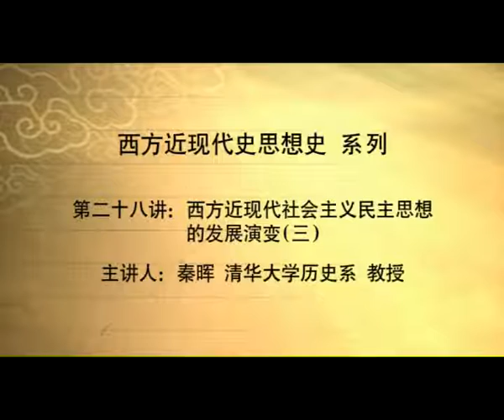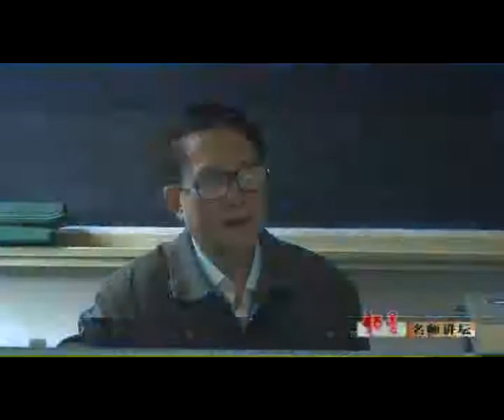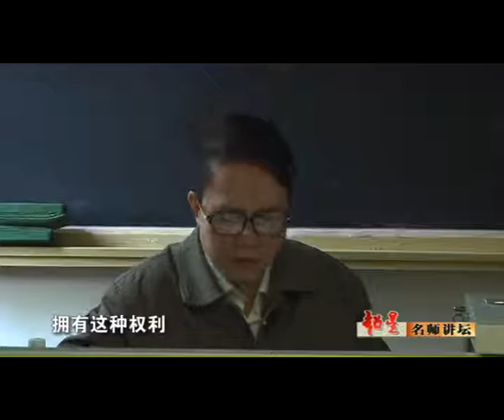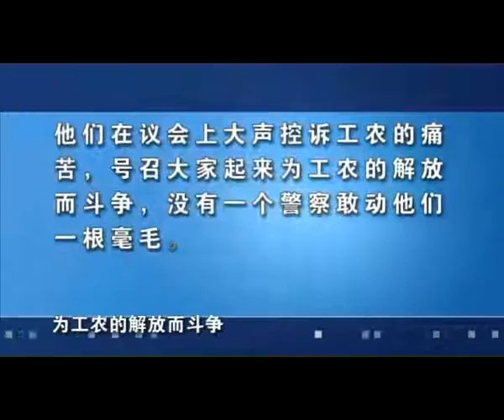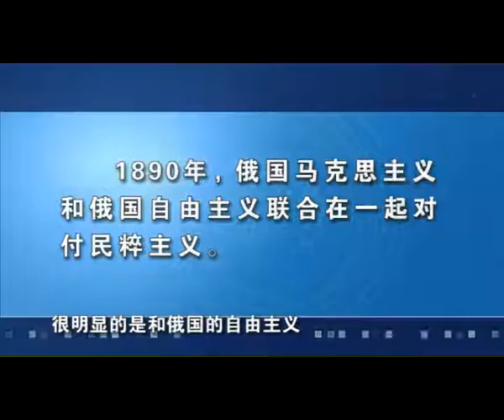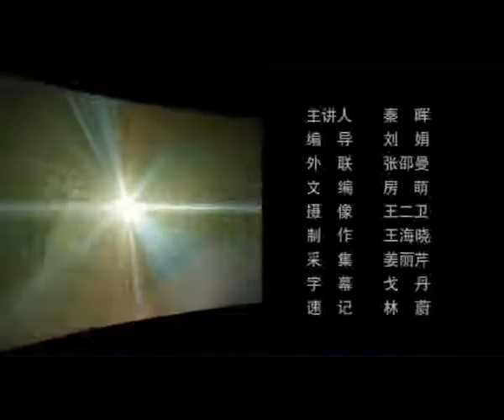028 西方近现代社会主义民主思想的发展演变（三）（秦晖）